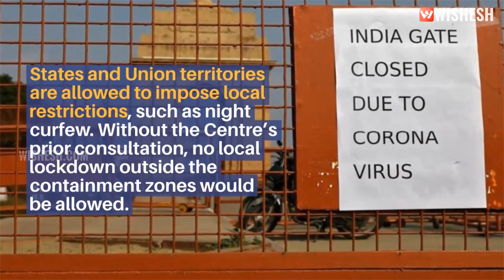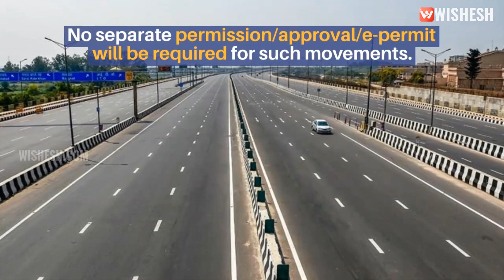New COVID-19 Guidelines - What You Need To Know? | Wishesh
NewCOVID-19Guidelines